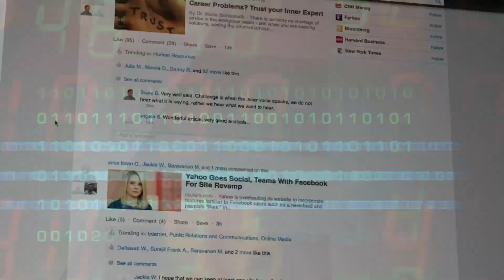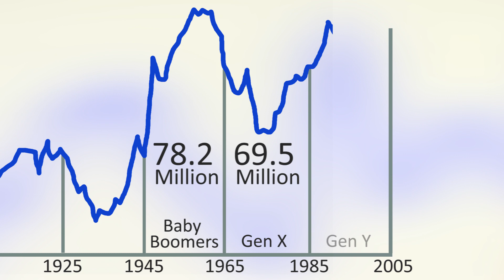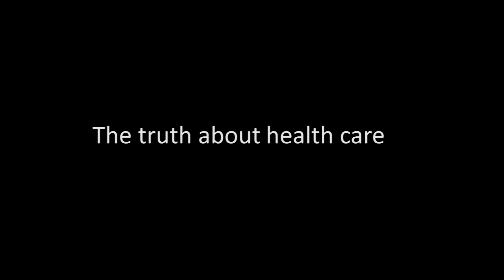SIMPLE MATH Ken Gronbach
A preview of Studio 88's feature-length documentary on the shifting world of demographics around the globe, and how they will impact everyone on the planet.  (Currently in production)